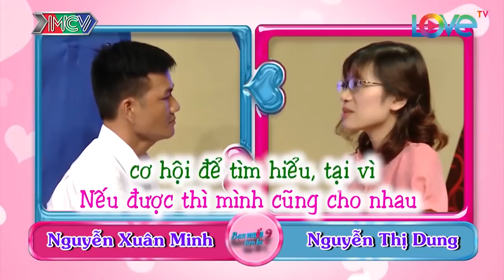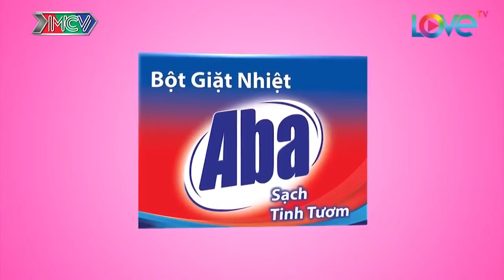Tưởng Sẽ Bấm Nút Vì Quá Hợp Nhưng Điều Khiến 2 MC Tiếc Nuối Lại Là BMHH